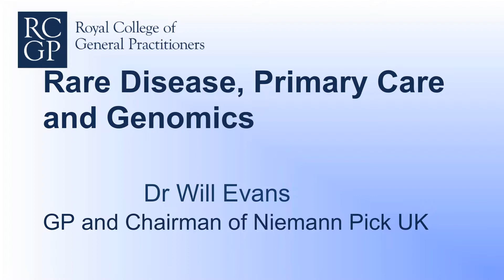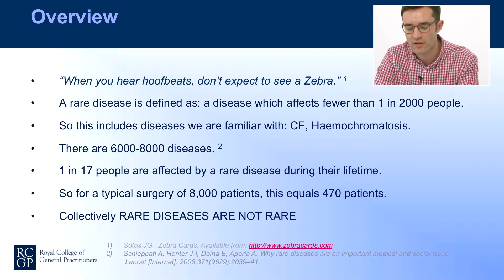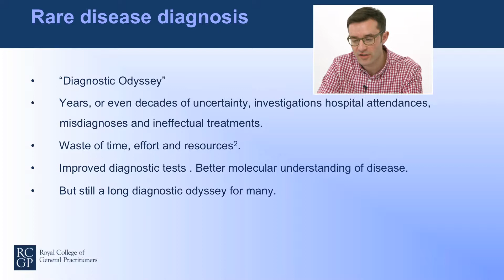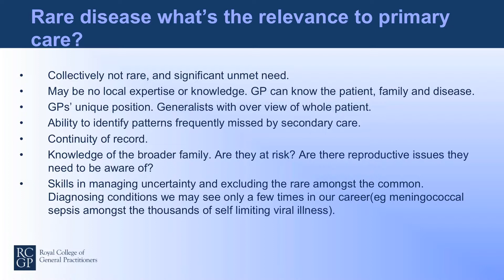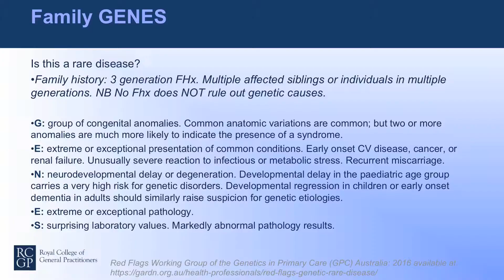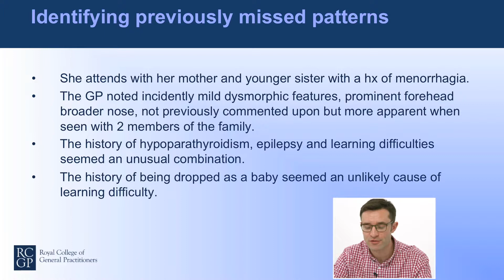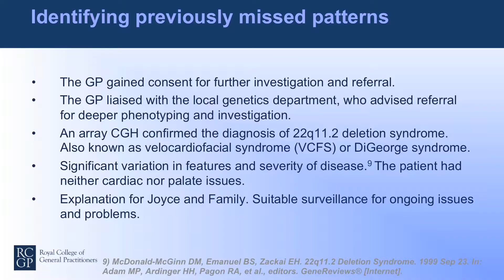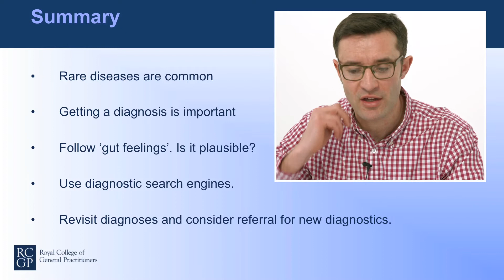RCGP Genomics Webinar Part 2: Rare Disease